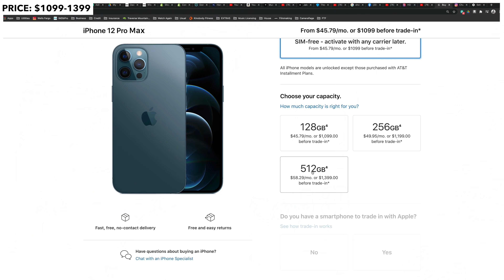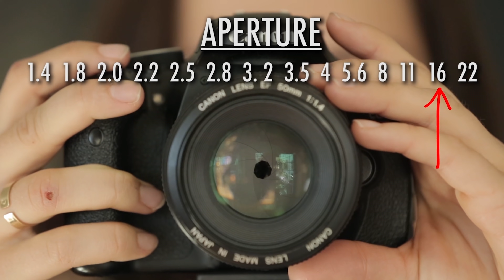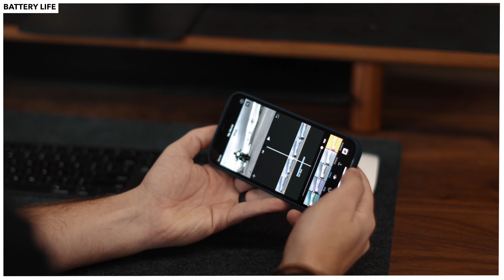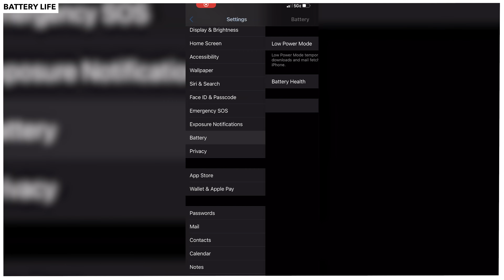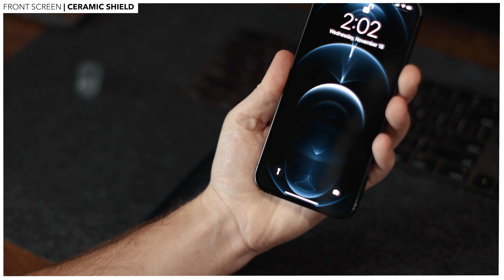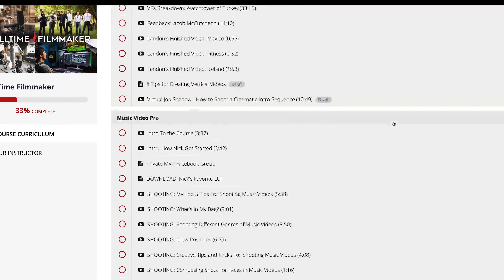iPhone 12 Pro Max Cinematic 4k Video // Worth Upgrading from iPhone 11?